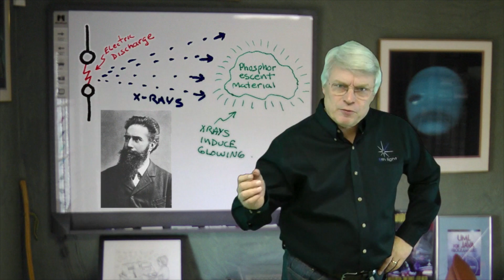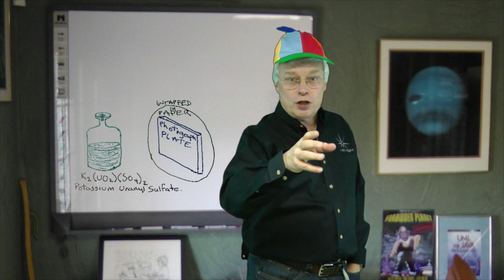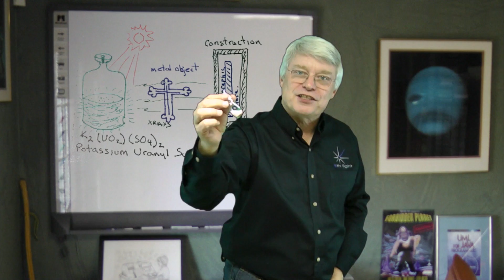Science Lessons with Uncle Bob // What Makes the Sun Shine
Science lessons with Robert 'Uncle Bob' Martin